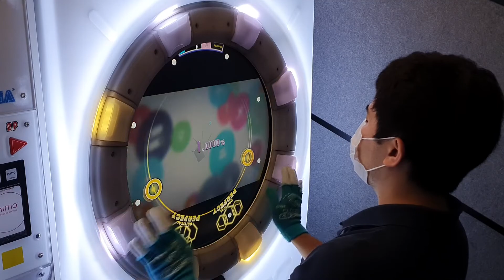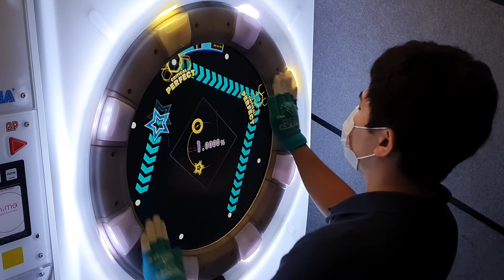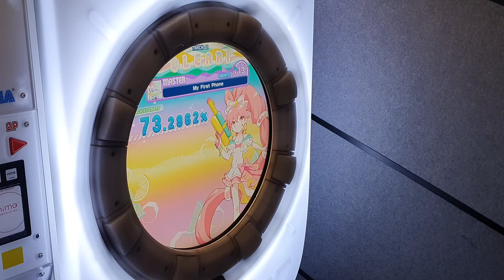[直撮りMaimai スタンダード] My First Phone (MASTER/13+) ALL PERFECT+ *60fps*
Maimai スタンダード MiLK PLUS